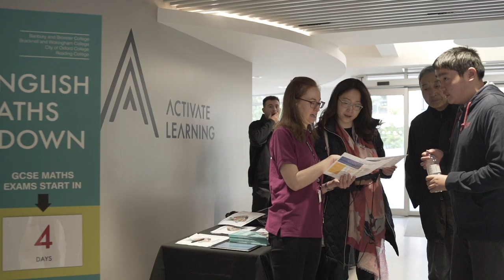Open Events at Activate Learning Colleges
Our colleges in Oxford, Banbury, Reading and Bracknell are vibrant places where our students can enjoy lots of different activities and interests outside of their studies, with student performances, visiting artists and restaurant events taking place throughout the year.

We also regularly offer people the chance to come in and see what they're missing by offering a glimpse of Activate Learning college life. Whether you’re already a student or are looking to start here, our colleges are open for help and advice more often than you might think.